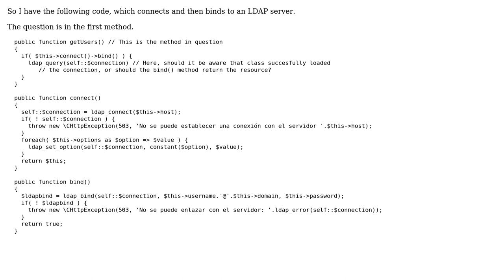Software Engineering: Should a method in a class be aware that the class has "loaded" a variable?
With thanks & praise to God, and with thanks to the many people who have made this project possible! | Content (except music & images) licensed under CC BY-SA | Music | Images & others | With thanks to user Schleis user JorgeeFG user Doc Brown and the Stack Exchange Network Trademarks are property of their respective owners. You are responsible for your own actions.